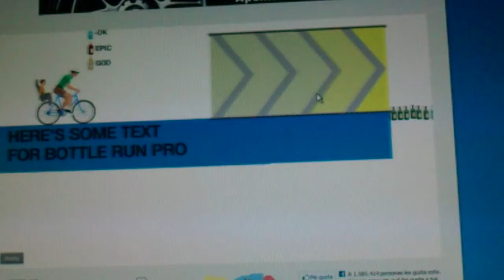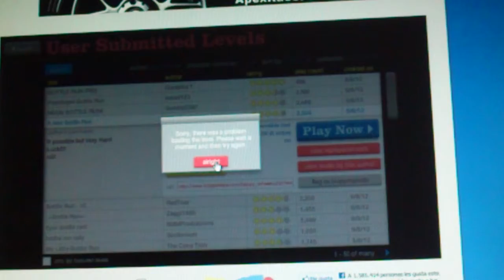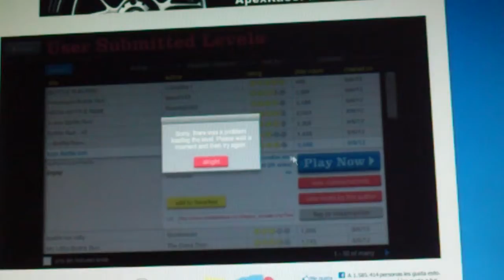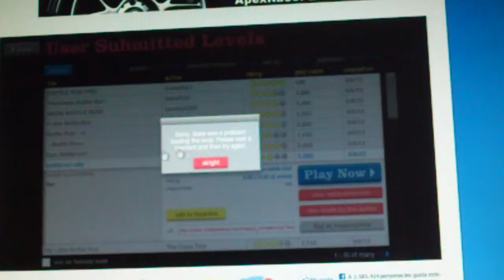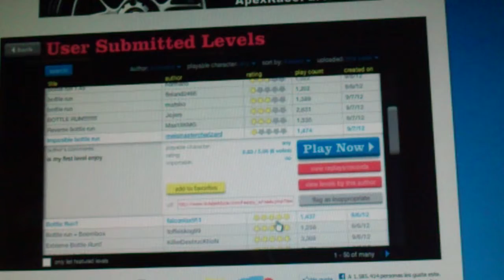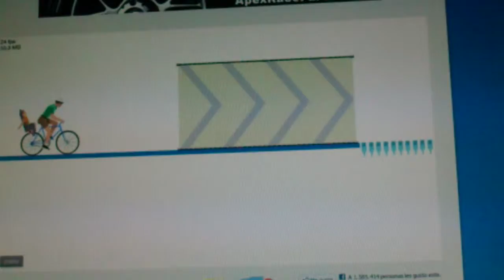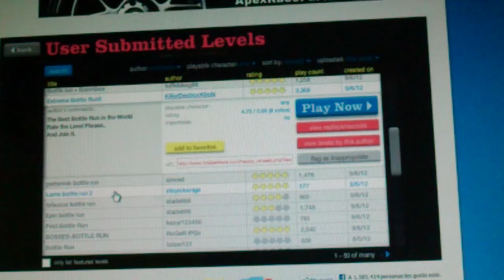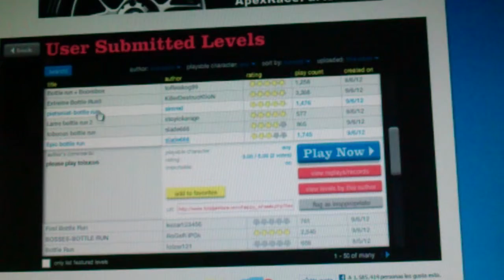Happy wheels ep 2 especial bottle run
Es un especial de botellas os dejo como siempre mi twitter: @noeliagonzalezvare